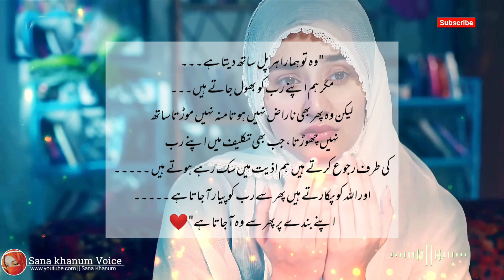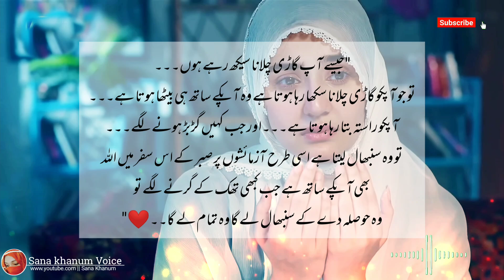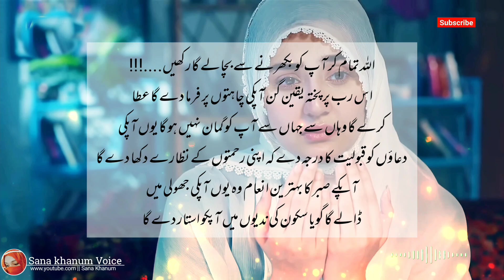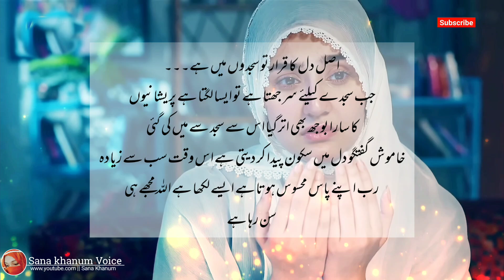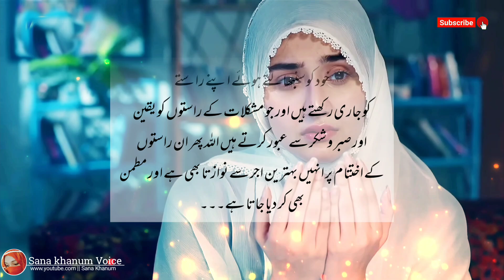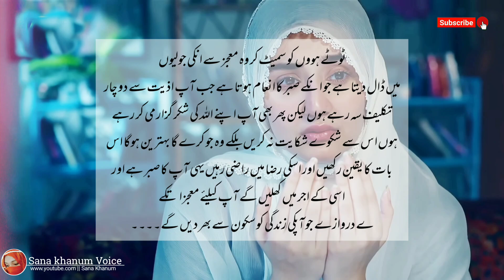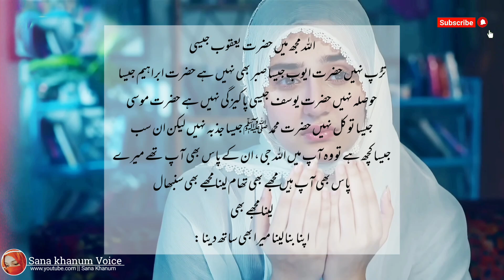😞Thak Gaye Ho..!! Sabar Ki Rah Par Chalte Chalte Toh Suno...🥰❤|best Urdu Lins|Gazab-K-Eqwal